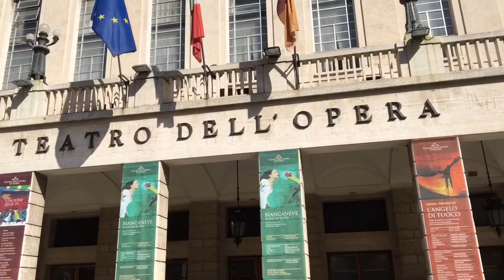Jeudi 2 mai 2019 - jour 4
Voyage scolaire à Rome, collège Arthur Rimbaud Belfort